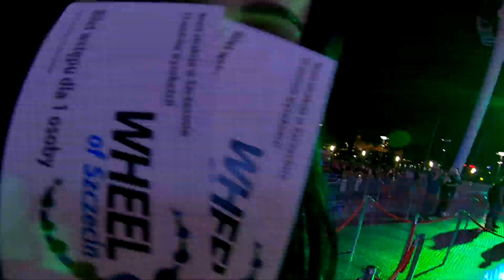Wheel of Szczecin GoPro PYROMAGIC 2019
Fajerwerki i diabelski młyn nagrany gopro z pokazów Pyromagic 2019.